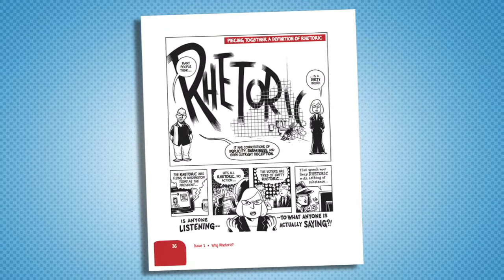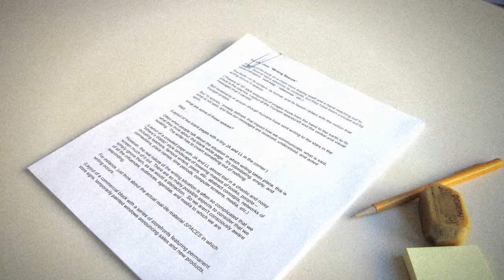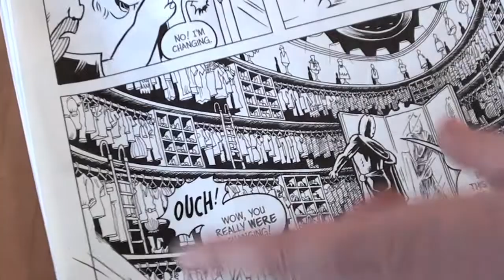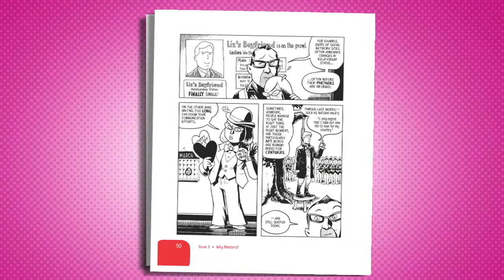Understanding Rhetoric: A Graphic Novel-style Textbook (Book Trailer)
Understanding Rhetoric represents a new approach to the old-fashioned textbook - style it after a graphic novel! The aim of this textbook is to bring the latest research from composition to the classroom. In order to make this material more accessible the authors  elected to use the graphic novel format. The process for this is unlike that of a normal textbook, from writing and editing to page layout and illustration. It was a new and exciting process for everyone involved. The result is a textbook that is both informative AND fun to read.

Mixed Bag Media. Atlanta Video Production.